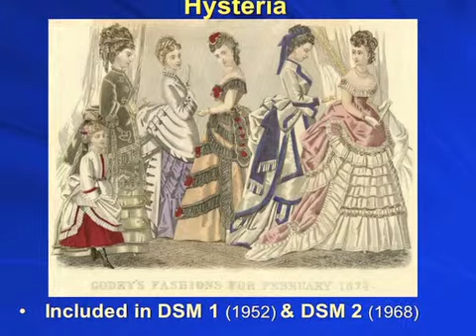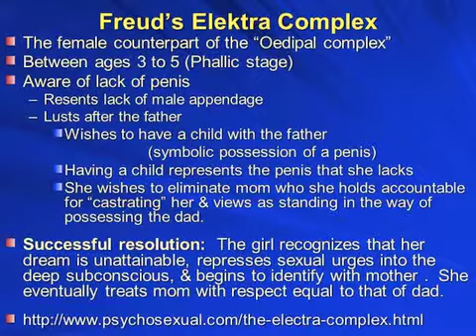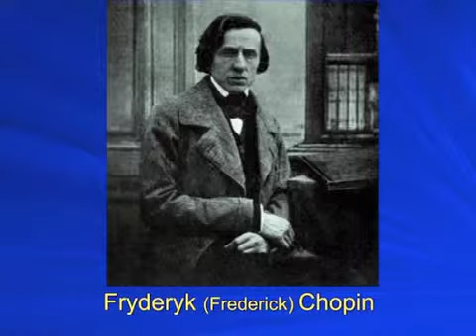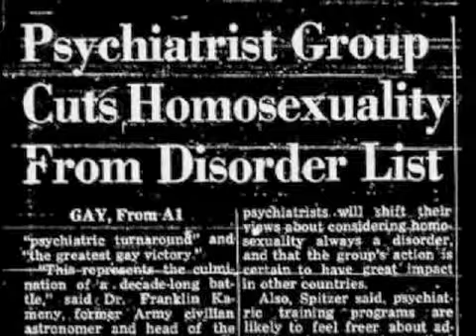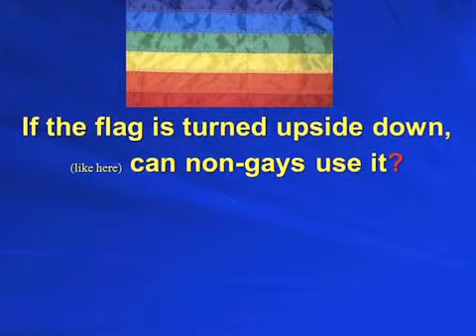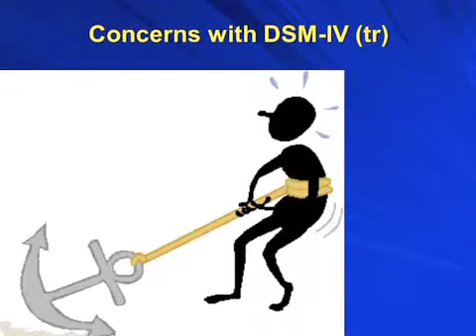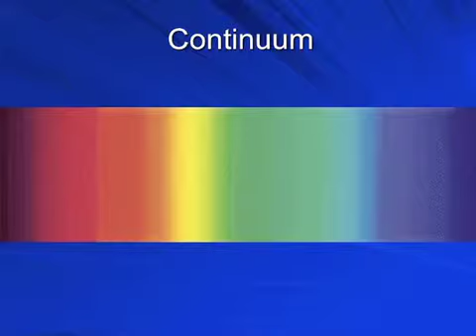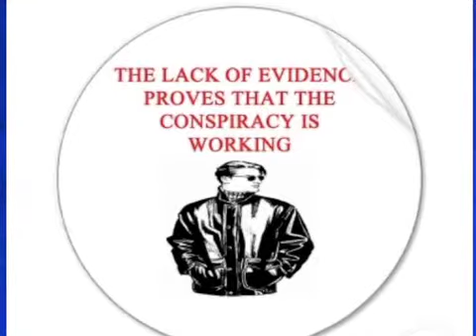DSM Part3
An overview of the DSM.